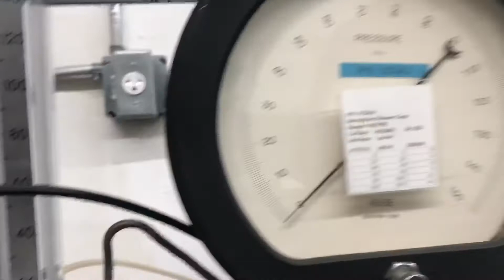November 19, 2020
High pressure .110 nozzle flapper valve negative current test